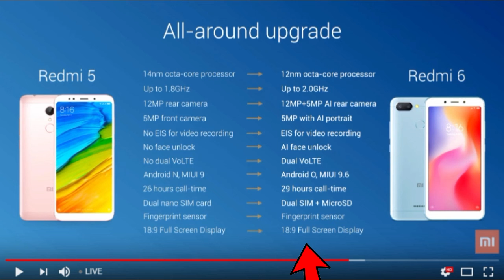Redmi 5 Vs. Redmi 6 - Redmi 5a vs Redmi 6a And Redmi 6pro Comparison In hindi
In this video am going to compare redmi 5 to redmi 6(Price Rs.7999) which is the new launch best budget smartphone by xiaomi.
This is a Short specs comparison video between Redmi 5 and Redmi 6.
if you want to see the comparison video of
Redmi 5a vs Redmi 6a
Redmi 5 vs Redmi 6